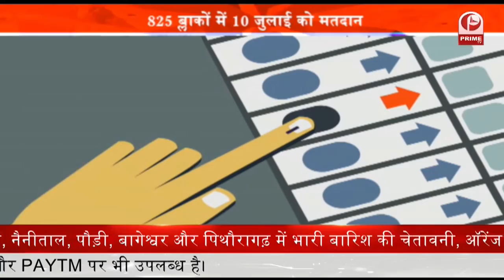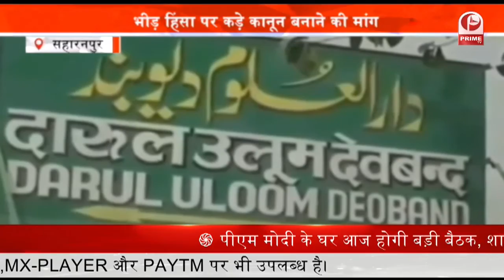Devbandi ulema : भीड़ हिंसा पर कड़े कानून बनाने की मांग || Prime Tv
आरएसएस प्रमुख मोहन भागवत के डीएनए वाले बयान पर सियासत शुरु हो गई.कुछ लोग मोहन भागवत की तरफ से बोल रहे है..

वहीं कुछ लोग उनके इस बयान पर हमला भी कर रहे है.वहीं सहारनपुर के देवबंदी उलेमा ने मोहन भागवत के बयान पर सराहना की उन्होंने कहा कि मोहन भागवत केंद्र और राज्य सरकारों से यह मांग करें कि भीड़ हिंसा करने वालों के खिलाफ सख्त कानून बनाए जाए